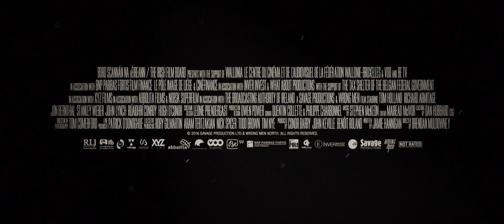Pilgrimage (2017) Official Trailer